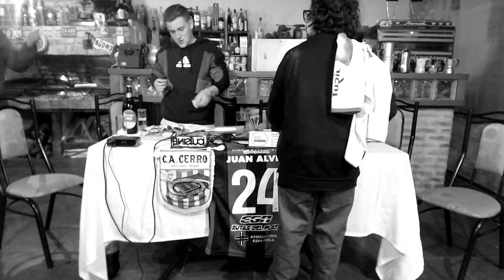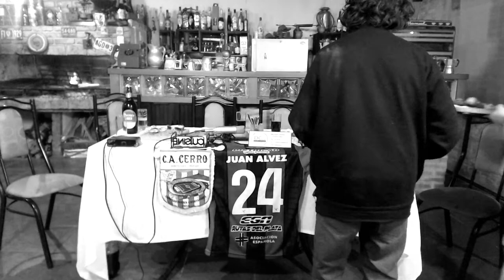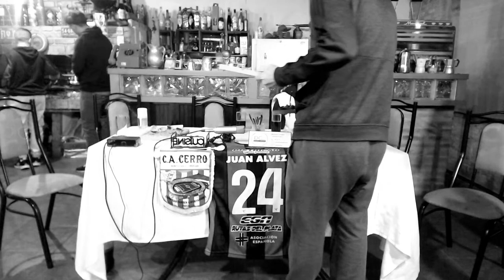DP30 | ÁLVARO "BOMBÓN" MENESES Y ANIBAL HERNÁNDEZ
00:00 Intro
▶️ 02:41 ACÁ ARRANCAMOS PRIMER BLOQUE ◀️
38:39 Pausa
▶️ 52:42 SEGUNDO BLOQUE ◀️